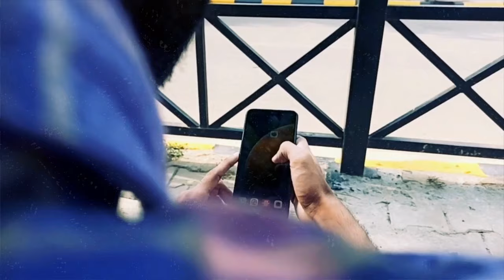The Inescapable call Ft. Microsoft Teams | Torture song | Engineers song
Caught in the relentless ring of Microsoft Teams? 📞💥
Join our protagonist in "The Inescapable Call" as he dodges calls in the most unexpected places.
Uninstalling the app? No chance. Vetal's on the chase! 🎭🚗

Enjoy this wild ride of workplace woes and hilarious hijinks! 😂🎬

Special thanks to Athaullah on Drums!!!

Music and singing - Niranjan
Directed and edited - Harsh kumar and Ashith
Actors-Himanshu, Subhangi, Ashith
Concept, script and producer- Ashith